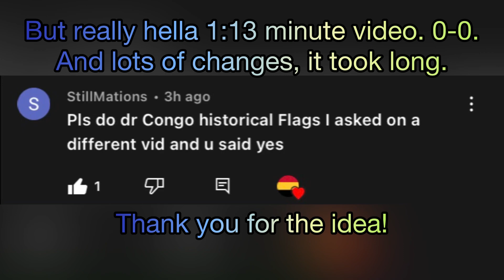Future Flags of Democratic Republic of the Congo